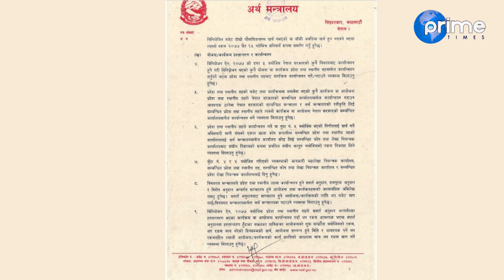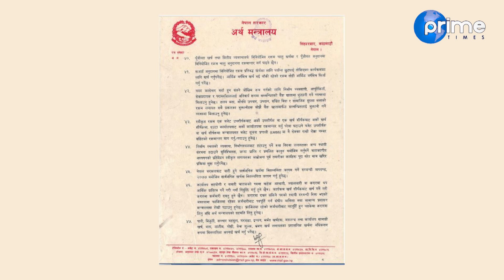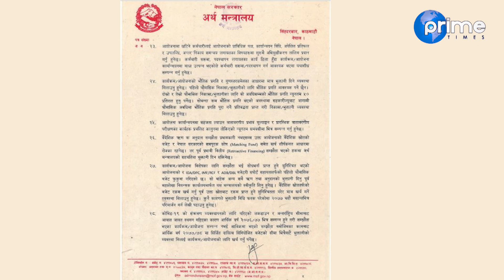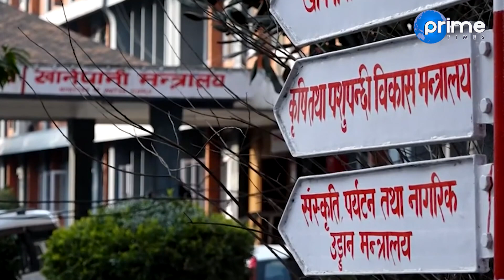सरकारलाई साधारण खर्च धान्न समेत कठिन भएपछि सवै निकायलाई फजुल खर्च नगर्न भन्दै गर्यो पत्रचार